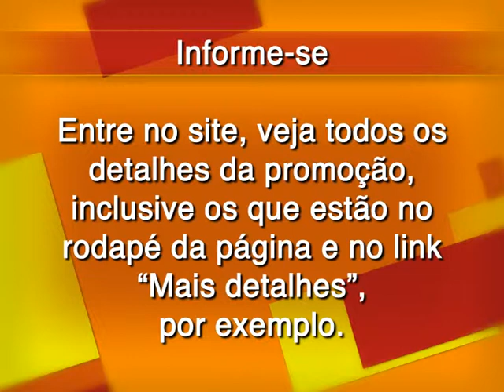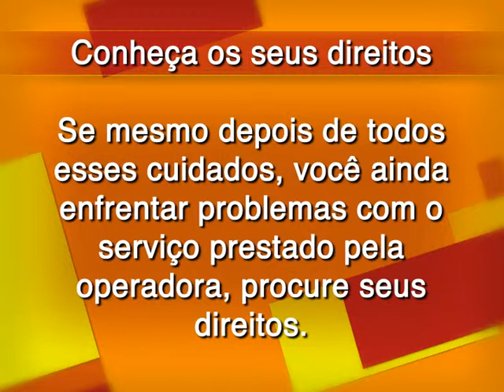Como não ser enganado pelas operadoras de celulares?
Para não ser enganado nas promoções das operadoras de celulares, preste atenção em todos os detalhes. Se, por exemplo, for uma promoção e ela tiver um prazo determinado, verifique esse prazo e quais são as condições depois que o prazo acabar. Se for para fazer ligações ilimitadas, por exemplo, veja se são mesmo ilimitadas, se não tem um tempo determinado em que a cobrança muda ou que a cobrança ocorre novamente. A advogada do Idec, Instituto Brasileiro de Defesa do Consumidor, Veridiana Alimonti, dá dicas sobre direito dos consumidores. Confira.